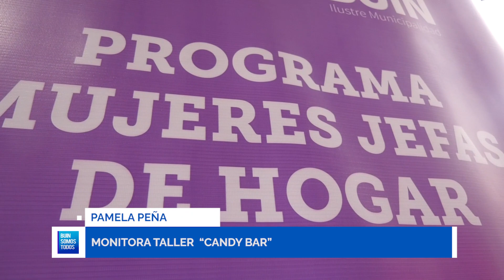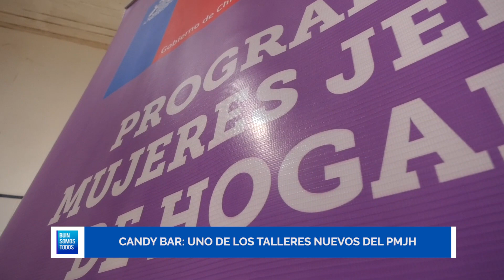CANDY BAR UNO DE LOS TALLERES NUEVOS DEL PMJH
Uno de los talleres que por su nombre confunde es el de “CANDY BAR”, el cual es dirigido por la monitora, Pamela Peña, quien tras años de experiencia les enseña todo sobre la repostería. En esta oportunidad lograron realizar tartaletas, Cake Pop, CupCake, Mini pie de limón, Galletas y adornos.

PRÓXIMAS INSCRIPCIONES:

·         Para los talleres que se realizarán en octubre, las inscripciones serán el próximo viernes 29 de septiembre (horario por confirmar), en el Centro Cultural, Carlos Condell #501.